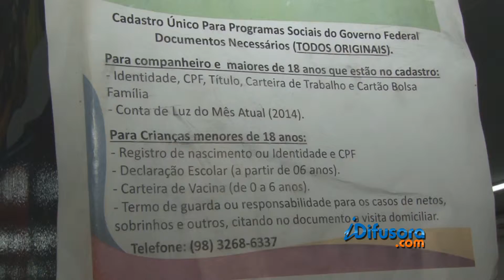PRAZO BOLSA FAMILIA